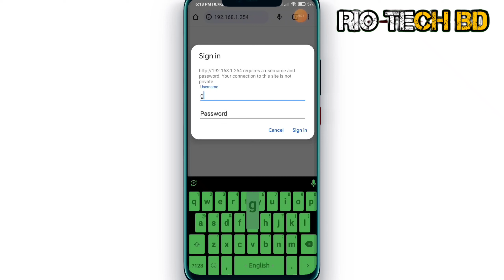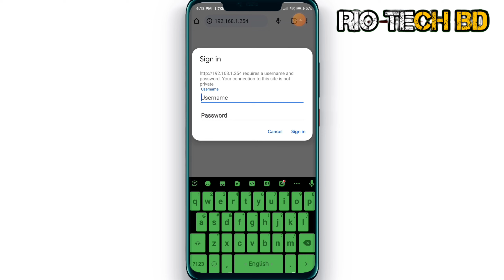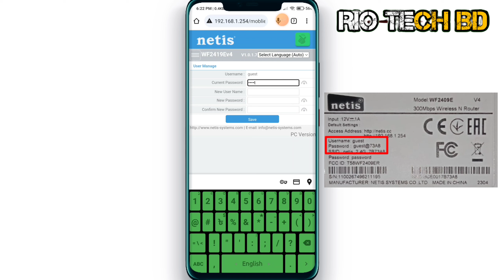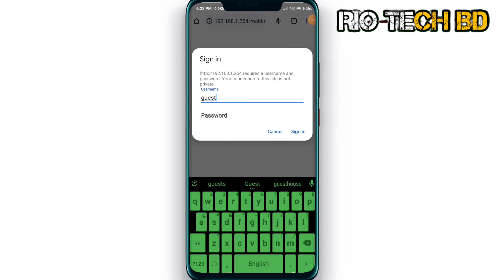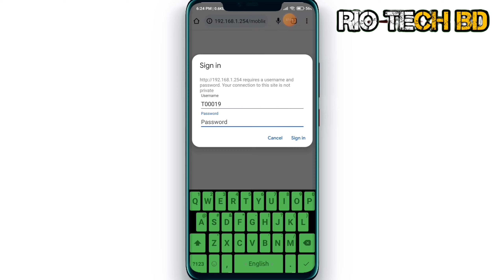Netis Router Admin Password Change Bangla | How To Netis Router Admin Password Change | Netis Guest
In This Video I'm Showing : Netis Router Admin Password Change Bangla | How To Netis Router Admin Password Change
netis router geset user name nd guest password change. how to Change netis router admin login password. netis wf2409e router admin pass change.
netis wf2409e router ip address 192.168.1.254

Your Queries 👇
netis router guest user name password change
how to change guest user name nd guest password
netis router admin password setup
netis rout admin login
netis router admin password hack
netis router admin login password change using mobile
netis router admin password
netis login
netis router login pass change 2023
netis routeradminpasschange
netis router password change
netis router admin password change
how to change netis wifi password
netis.cc password change
how to change netis router admin password
netis wf2409e router admin pass change
rio tech bd
riotechbd